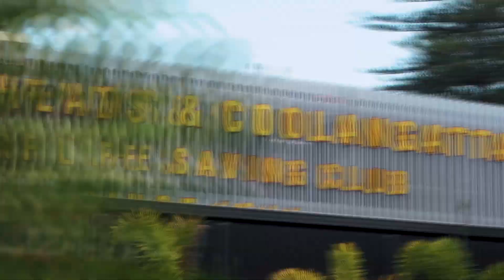62 Charles Street, Tweed Heads | Brent Hodge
Property for sale by Brent Hodge at REAL Specialists